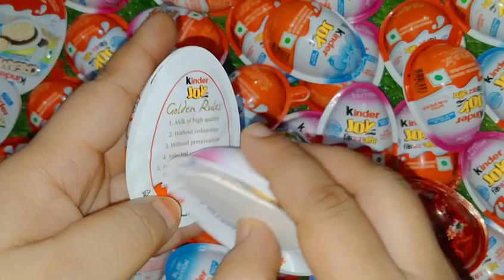kinder Joy chocolate chocolate 🍫 toy Gorilla please subscribe 🙏💕🥺🥺🌹❤️🙏